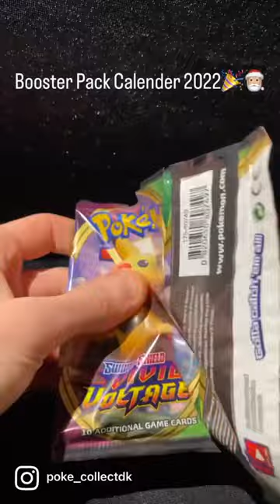2. Dec - Christmas booster Pack Calendar 2022 🎅🏼🍀